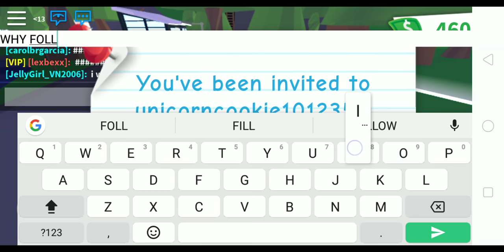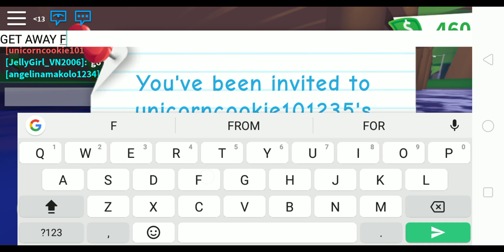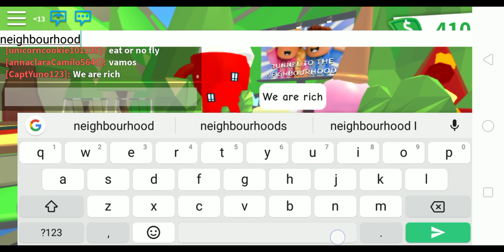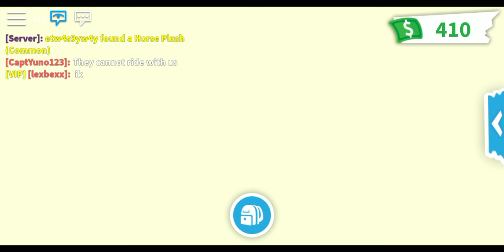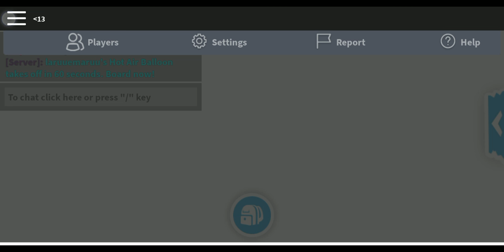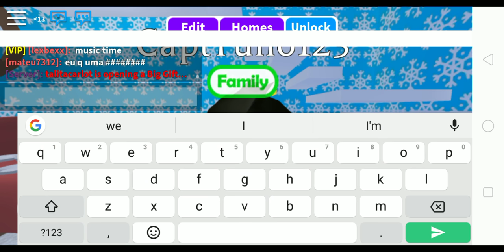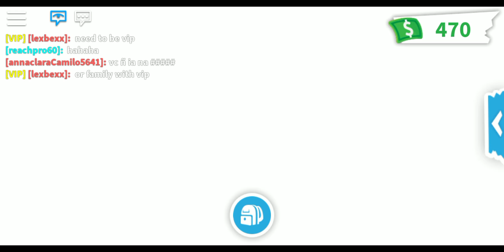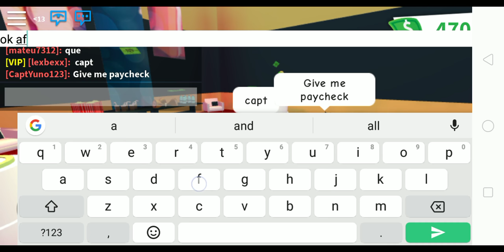VIP spy's on Roblox adopt me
I'm with my friend